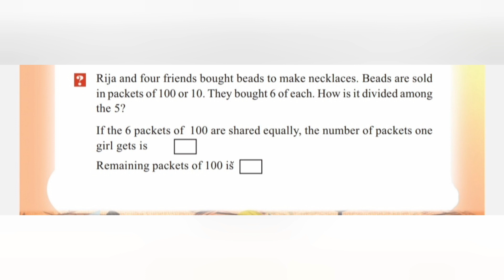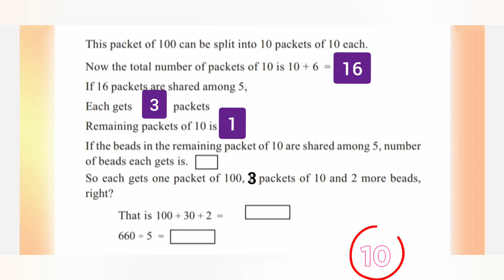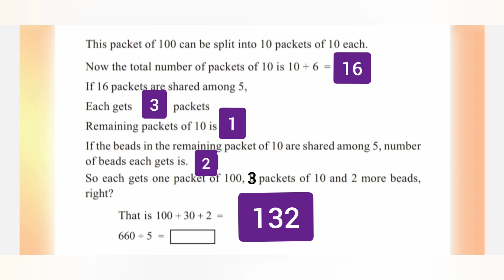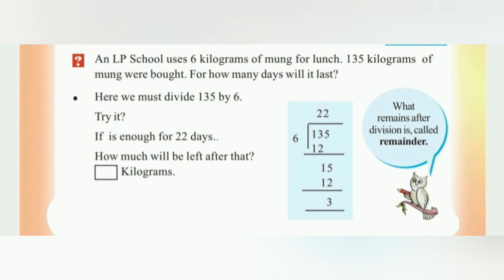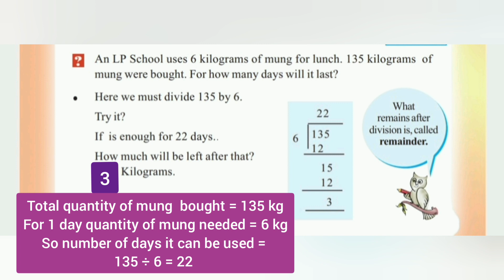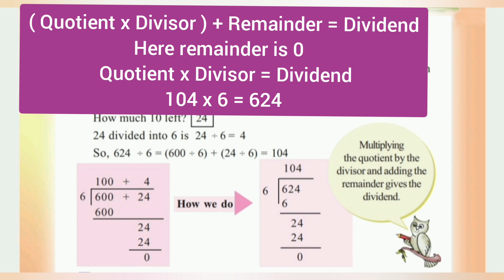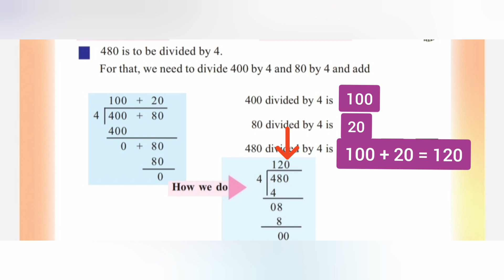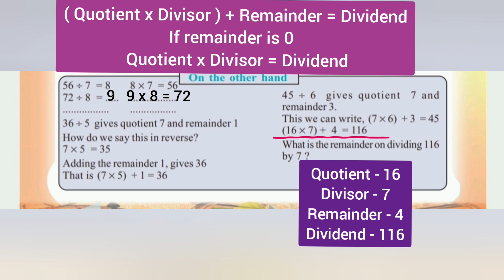Kerala Scert | Maths Class 4 | Equal shares and what is left | Activity 4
Equal shares and what is left